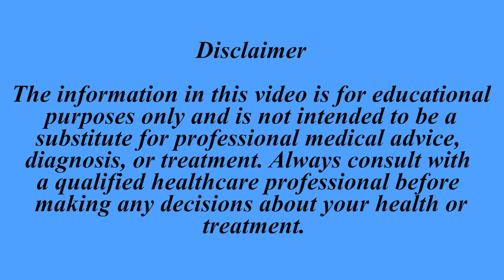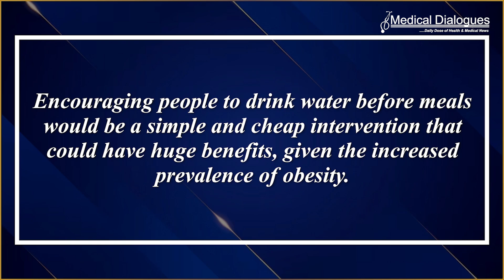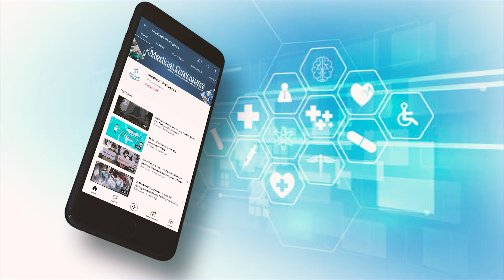Drinking More Water May help with Migraine and UTI: Systematic Review Finds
Researchers at UC San Francisco have found that drinking enough water can help with weight loss and prevent kidney stones, as well as migraines, urinary tract infections and low blood pressure.
“For such a ubiquitous and simple intervention, the evidence hasn’t been clear and the benefits were not well-established, so we wanted to take a closer look,” said senior and corresponding author Benjamin Breyer, MD, MAS, the Taube Family Distinguished Professor and chair of the UCSF Department of Urology.
The study, which analyzed 18 randomized controlled trials was published in JAMA Network Open.
The researchers found the most evidence in favor of drinking water to prevent kidney stones and to help people lose weight. Several studies found that drinking about six cups of water a day helped adults lose weight. But a study that included adolescents found that drinking a little more than eight cups of water a day had no effect.
Still, the authors said that encouraging people to drink water before meals would be a simple and cheap intervention that could have huge benefits, given the increased prevalence of obesity.